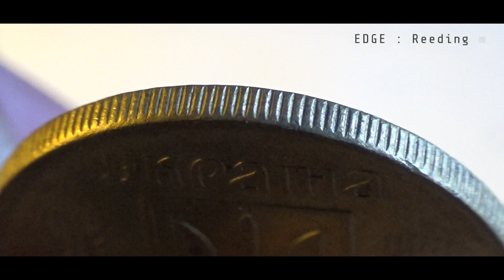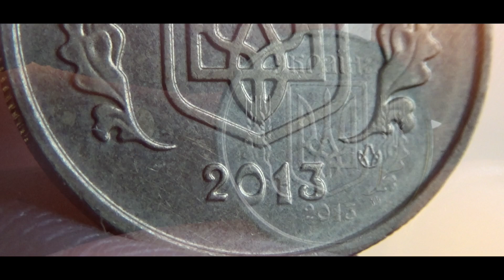10 Kopiiok UKRAINE - 2013 Coin & Values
10 Kopiiok UKRAINE - 2013 Coin & Values